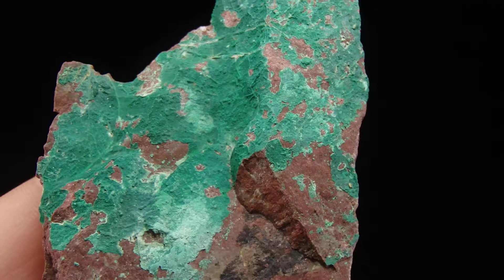MALACHIT - Słowacja, Spania Dolina, Piesky /Minerały & skamieniałości/